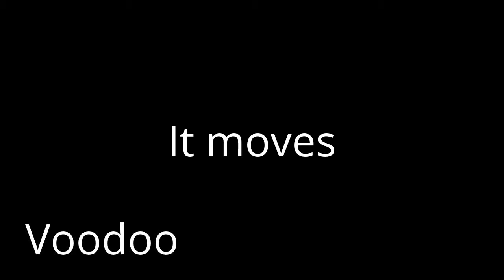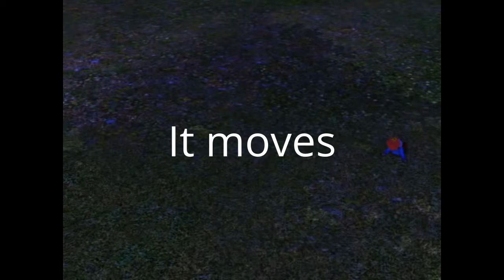Sims 3: Possessed Gnome